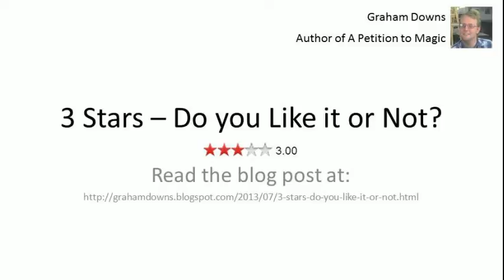Podcast Episode 2: 3 Stars: Do you Like it or Not?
This is the audio version of a blog post, discussing different scoring for book reviews. You can read the original blog post